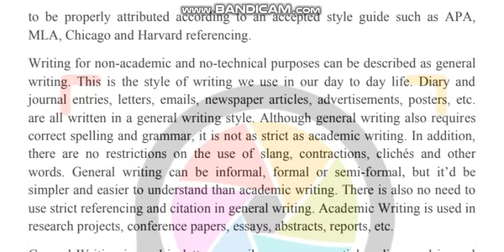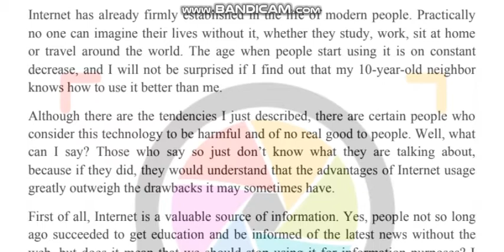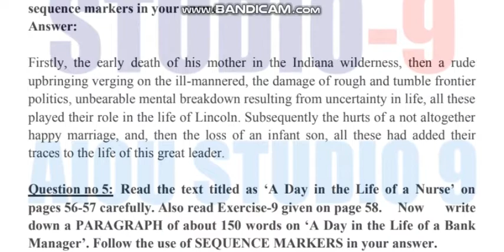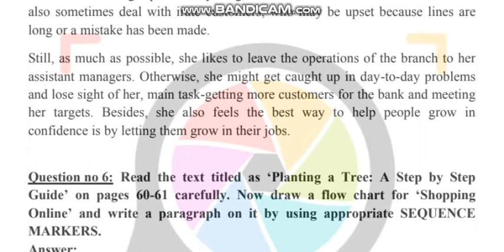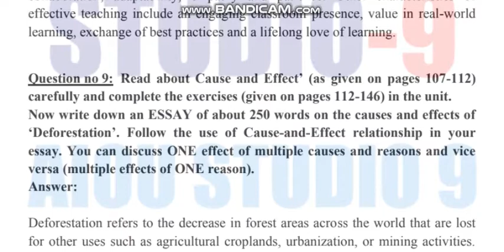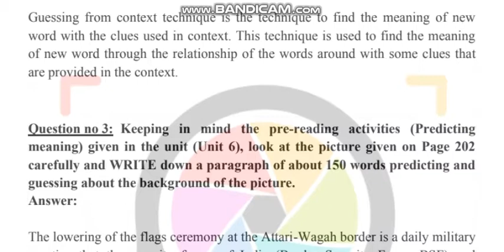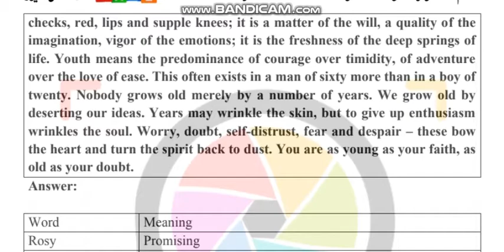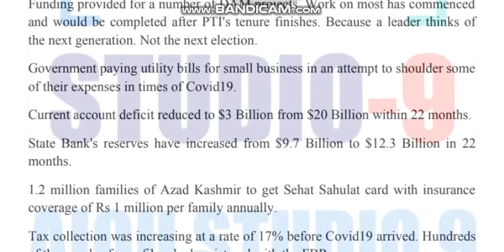AIOU Code 5411-1 & 2 Solved Assignments Spring 2022